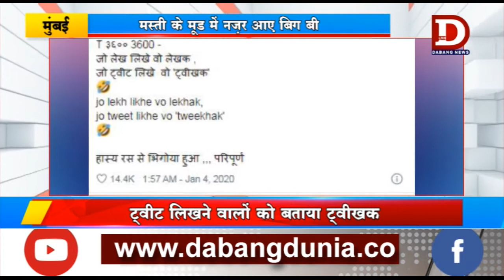MUMBAI बिग बी के बोल वचन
सुपरस्टार अमिताभ बच्चन इन दिनों मस्ती-मजाक के मूड में नजर आ रहे हैं. उनकी तस्वीरें ना सही लेकिन उनके डेली पोस्ट्स तो कुछ ऐसा ही बता रहे हैं. हाल ही में सेल्फी का मजेदार हिंदी ट्रांसलेशन देने के बाद अमिताभ ने एक और नए शब्द का ईजाद किया है. ये नाम उन्होंने ट्वीट करने वाले लोगों को दिया है. इस पोस्ट को देखकर आपको भी उनके मसखरी मिजाज का अंदाजा लग जाएगा.